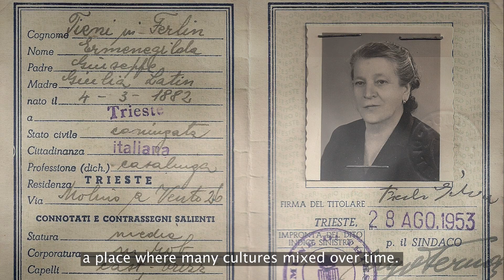SEEfest 2018 "Passport to Trieste" Theme Promo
Featuring Laura Pellicciari and Rodolfo Bisatti
Filmed in Trieste, Italy, 2018. Video by: Adam Soch
SEEfest 2018

Going beyond the headlines.
Southeast European Film Festival in Los Angeles (SEEfest) is a competition festival which presents cinematic and cultural diversity of South East Europe to American audiences and creates cultural connections through films, artistic and social events. Categories: Feature films, narrative documentaries, short fiction and short docs as well as short animation. Submissions are opened from September to January.